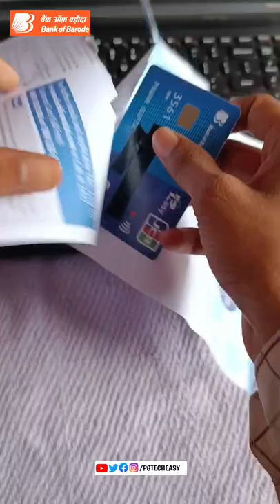Bank of Baroda Credit card Unboxing | Bob credit card | Bob financial | Rupay credit card